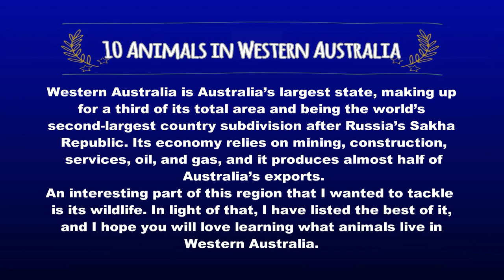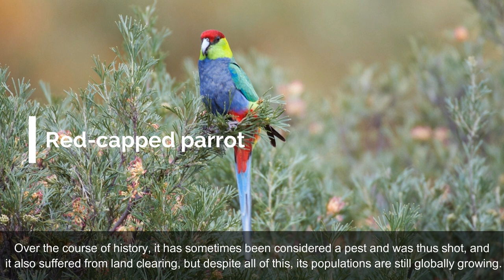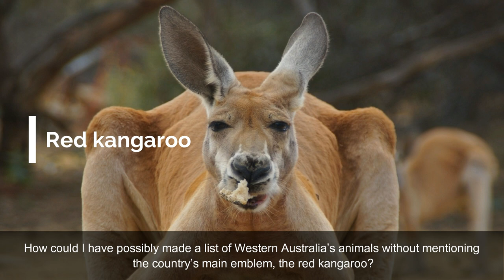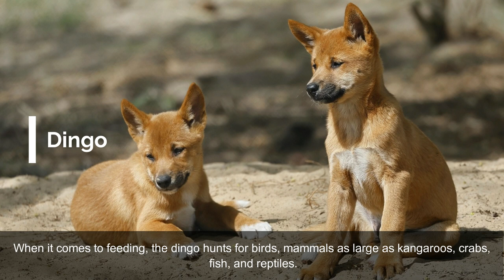10 Animals in Western Australia